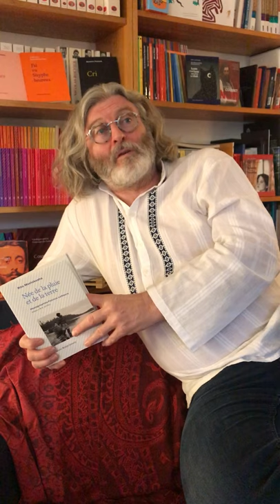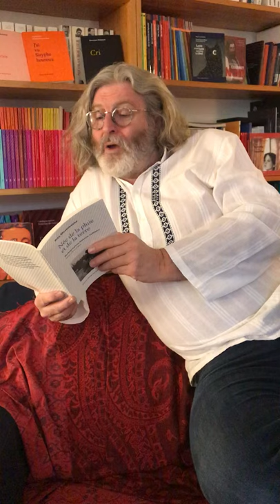Apéro-poésie avec Bruno Doucey #03 / Rita Mestokosho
Bruno Doucey lit le texte de la poète innue Rita Mestokosho « Parfum de la terre », extrait du recueil "Née de la pluie et de la terre".